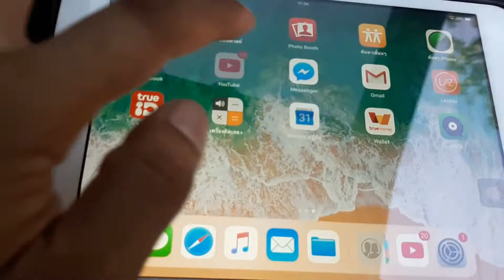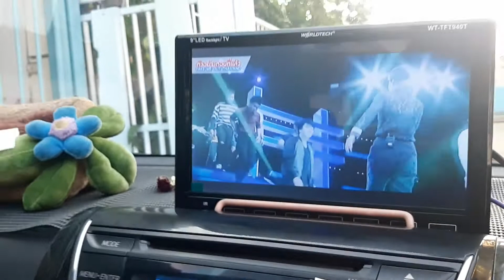รีวิวจอติดรถยนต์ราคาประหยัด